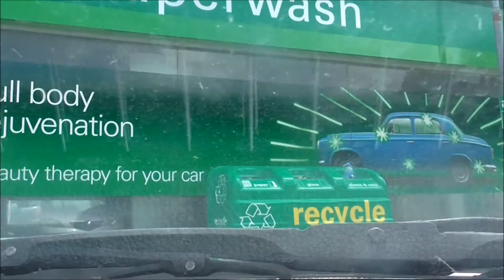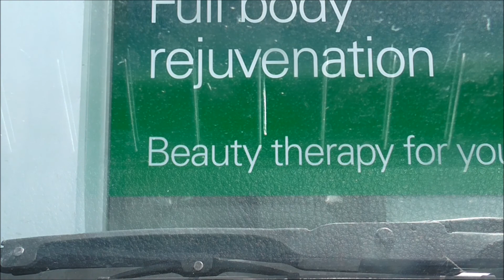Driving With Goldy - Supermarket Runs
I think my family goes to the supermarket too much...